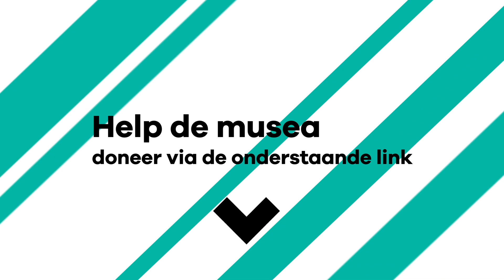Museum MORE: dompel jezelf onder in het imaginair realisme van Carel Willink - Thuismuseum #76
Kunstliefhebbers uit alle hoeken en genres kunnen hun hart ophalen bij Museum MORE op locatie Ruurlo. Hier hangt namelijk het werk van Carel Willink, een man die zich in zijn kunstwerken van alle soorten stijlen bedient. Waar hij in uitblinkt, is een stijl die hij imaginair realisme noemt. Zijn kunstwerken líjken namelijk wel realistisch, wie goed kijkt ziet dat Willink aardig met de realiteit speelt.

-- Thuismuseum.nl | Kijken, kijken, niet lopen --
Cultuurhuizen en musea waren plots helemaal leeg. Dit deed ons als cultuurliefhebbers enorm veel pijn, maar de culturele instellingen nog meer. Daarom moesten wij wel iets doen en brengen we het museum bij jou (thuis). Gelukkig zijn de musea (grotendeels) weer open en galmt het enthousiaste gefluister als vanouds in de gangen. Wij laten het je zien en maken de musea bereikbaar voor iedereen, juist nu!

Hoe doen we dat?
In korte video’s nemen wij (de cultuurvloggers van My Daily Shot of Culture) je mee op een online rondleiding. We laten je de prachtige werken zien en vertellen je de smeuïge verhalen die achter de tentoonstelling schuilgaan. De uitdaging: 1 vlogger, 1 museum, 1 video.

Hoe helpt dit de musea?
Gelukkig, de musea mogen weer open! Dat doen ze allen op hun eigen tempo en -zo we kunnen ons voorstellen- jij ook! Steun het museum daarom met een museumbezoek of kies er voor om een donatie te doen voor jouw online bezoek. Beiden mag natuurlijk ook. 😉

Over My Daily Shot of Culture | Wij zijn verslaafd aan cultuur, jij vast ook. Iedere dag springen we uit ons bed om meer mensen (lees: jongeren) te enthousiasmeren voor kunst en cultuur. Onze thuisbasis